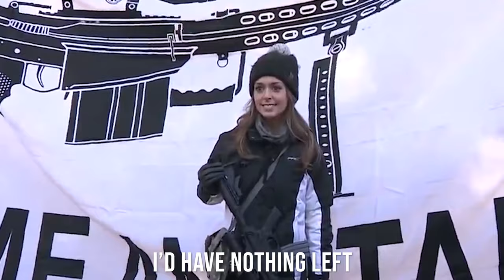Guns Are My Personality | Song A Day #4038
I’m worried I’ve got no personality
These guns are my identity
All my trauma and all my shame
I bury it deep beneath this military grade
Weaponry

I hate everyone
But not any more
Than I hate myself
Try to take my weaponry
The one thing in which I believe
I’d have nothing left

I talk  about killing people all the time
To make me feel bigger cause I feel so small inside
Every injustice and indignity
Now nobody is laughing at me
That’s right